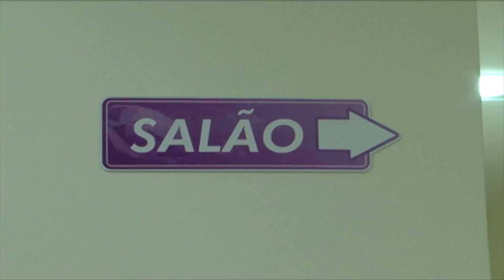2012 2901 ZAFFIRA WOMAN @